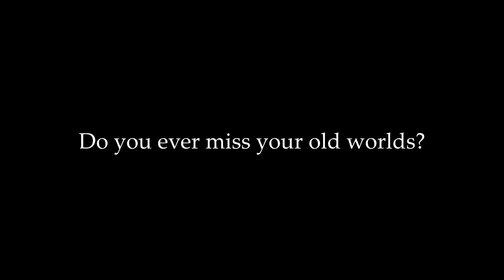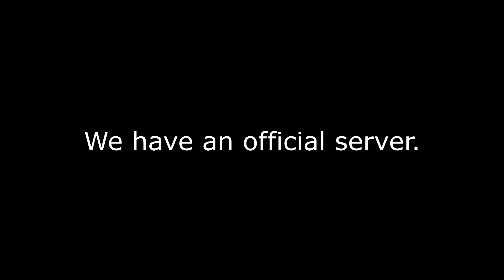Beta 1.12.2 trailer - Retro-style adventure & tech minecraft modpack!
This is the trailer of a modpack created for people who feel like the old minecraft felt better, but still want new features and mods. All mod creators are credited on the modpacks page below. No money is made either from the modpack itself or from the official server. It's all purely for fun!